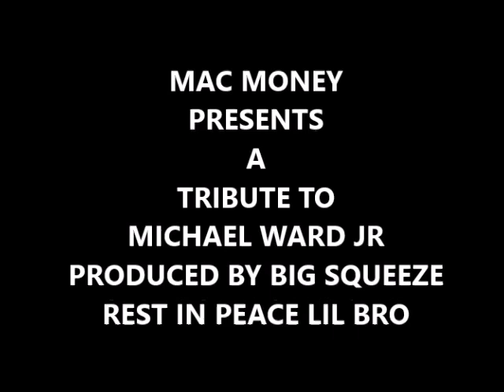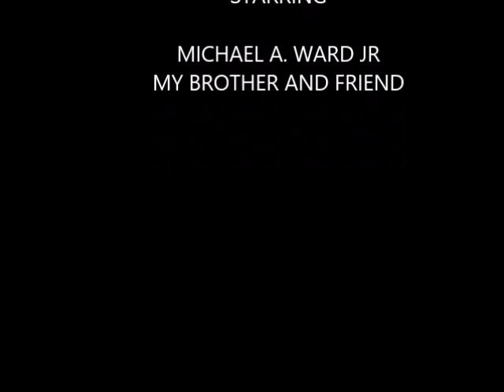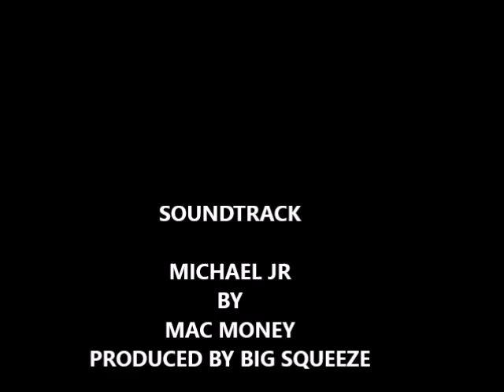MICHAEL WARD JR TRIBUTE BY MAC MONEY PRODUCED BY BIG SQUEEZE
Mac Money/Big Squeeze/Michael Jr